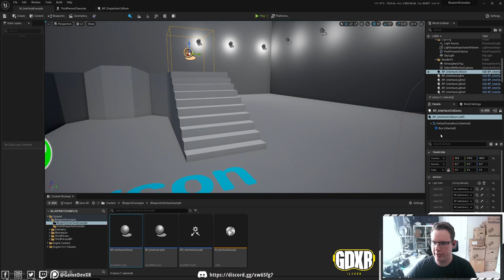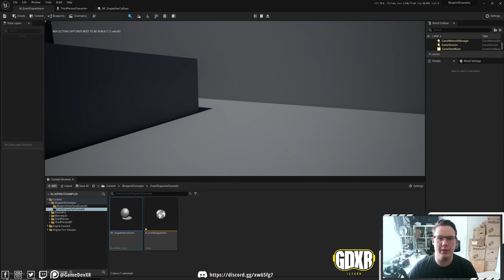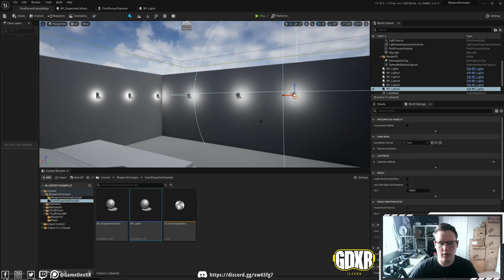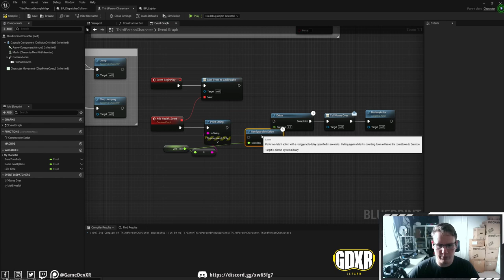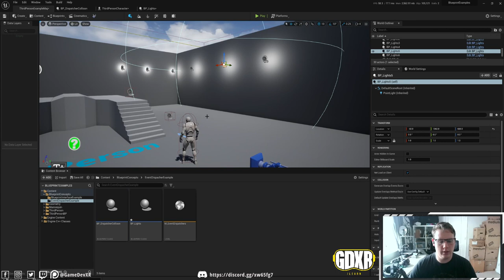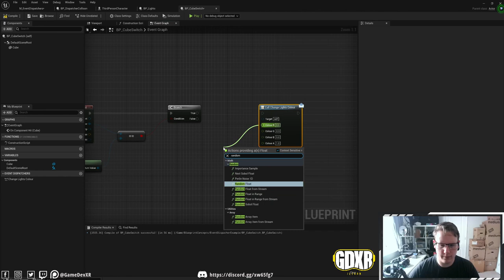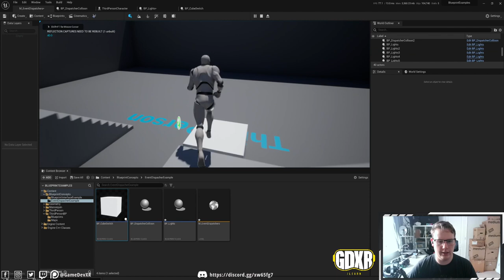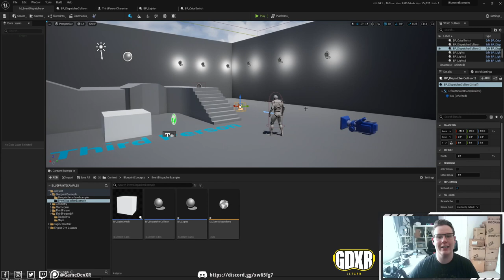How To Use Event Dispatchers And How They're Diffrent To Blueprint Interfaces In UE4 and UE5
► Description
In this video, I show you how to use event dispatchers and how they can be used to make blueprint communication easier and to reduce the number of variable references one blueprint might need.

If you're new to VR and want to get started with Oculus Quest development, I recommend watching these videos first.

PC SPECS:
► RTX 2070 Super
► I9-9900K
► 32GB Ram
► 2TB SSD

Equipment
► Keyboard: HyperX Alloy Origins
► Mouse: Anker® Ergonomic Optical USB Wired Vertical Mouse
► Mic: Trust GXT 232
► WebCam: Jelly Comb
► Screen: AOC I2367fh 23-inch LED x 2
► Headset 1: Oculus Quest 128GB
► Headset 2: Oculus Rift + Motion Controllers
► Headset 2: Oculus Quest 2
► Graphics Tablet: Wacom Cintiq 13hd